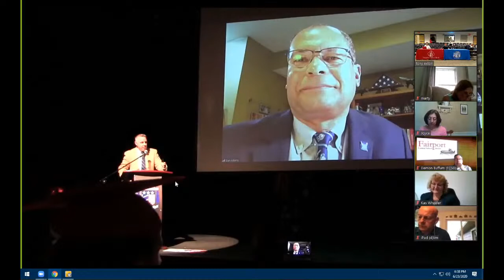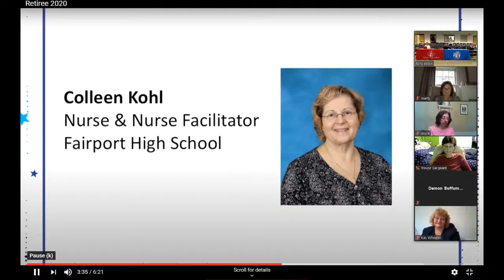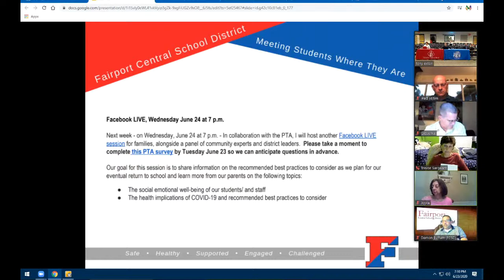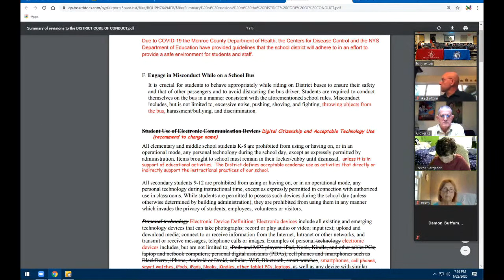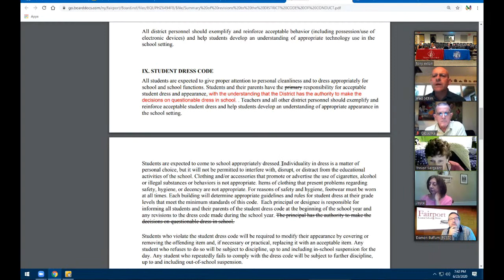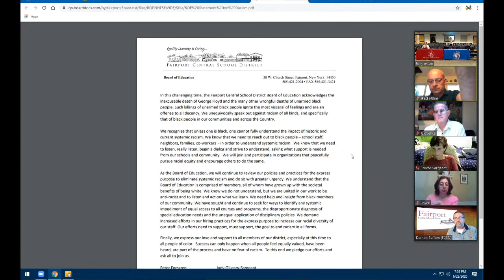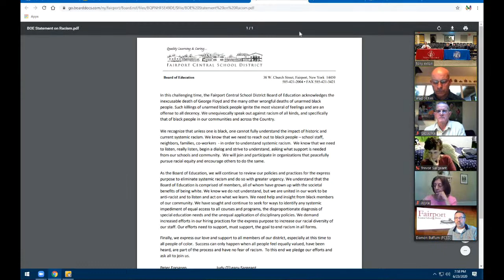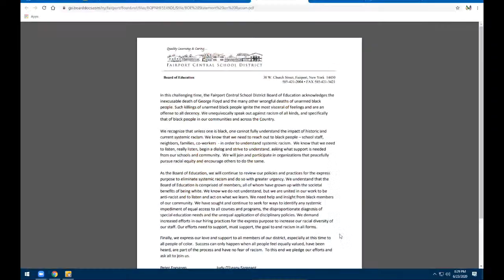BOE Workshop - 6/23/20